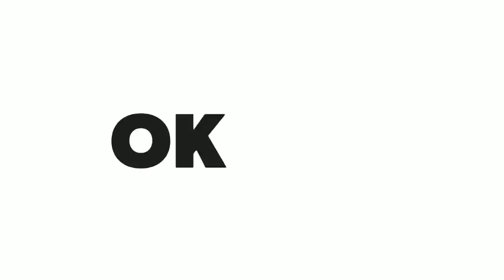SONGKENG MENCURI AYAM | Songkeng Na Taco episode 30